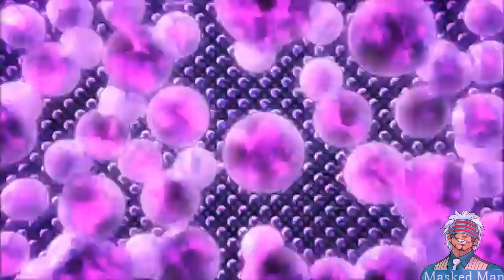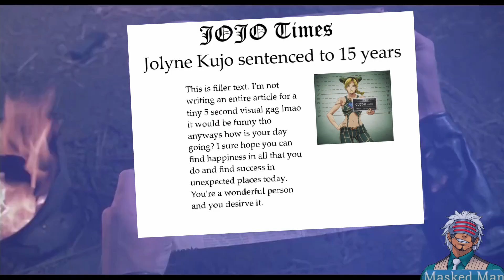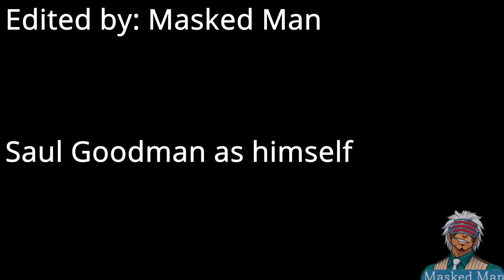{YTP} JoJo part 6 if it wasn't owned by Netflix (Collab Entry)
This was my Entry for Jack Duripper's Stone Ocean Retold YTP Collab.